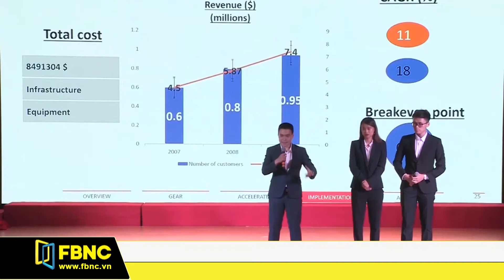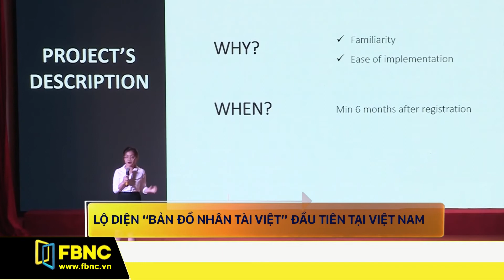Lộ diện 'bản đồ nhân tài Việt' đầu tiên tại Việt Nam | FBNC